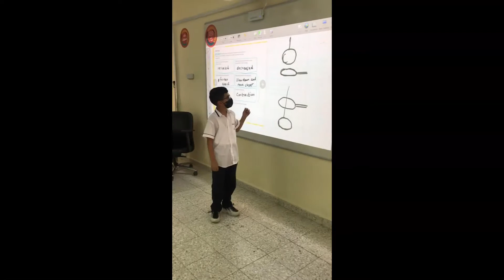Yahya - explains thermal expansion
Welldone Yahya keep it up.